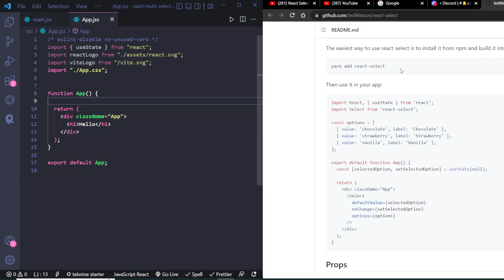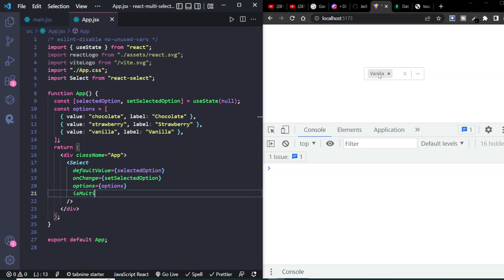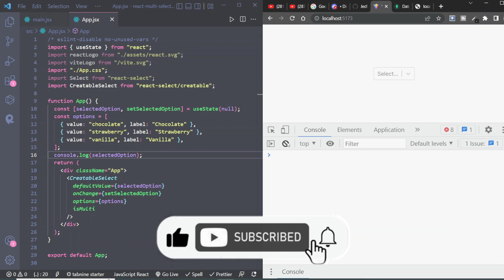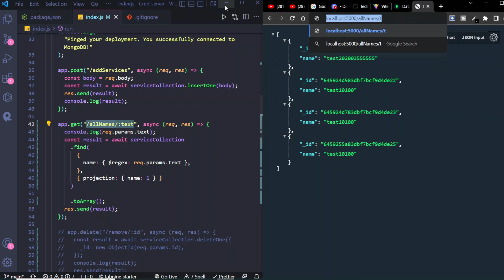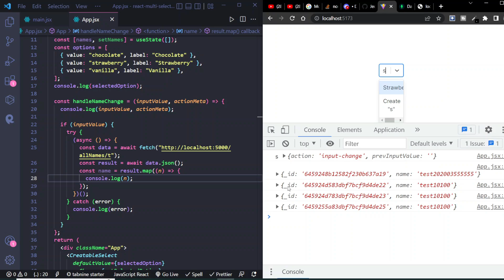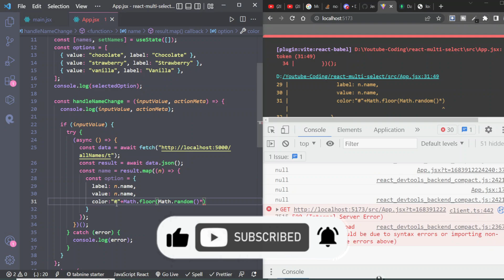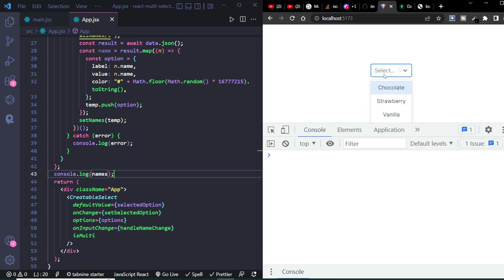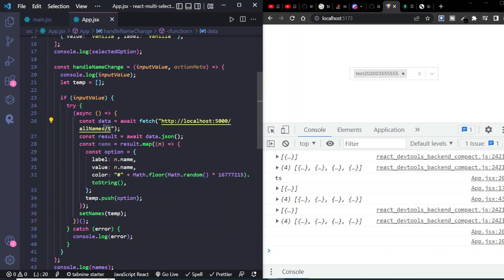How to use React select to select multipole with Node and MongoDB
🎥 In this 5-minute tutorial, I'll show you how to use React Select and React Multi Select to select multiple values with Node.js and MongoDB. 🚀 You'll learn how to create a dynamic select option, fetch the data from the backend server, and display the selected values. Whether you're a beginner or an experienced developer, this tutorial will help you understand the power of React Select and React Multi Select in your projects. ⚡

👉 Timestamp:
0:00 Introduction
0:30 Installing React Select and React Multi Select
1:20 Creating a Dynamic Select Option
2:00 Fetching Data from the Backend Server
3:00 Displaying Selected Values
4:00 Conclusion

🔎 Keywords/Hashtags: React Select, React Multi Select, Node.js, MongoDB, tutorial, dynamic select option, backend server, selected values, programming, web development, software development.